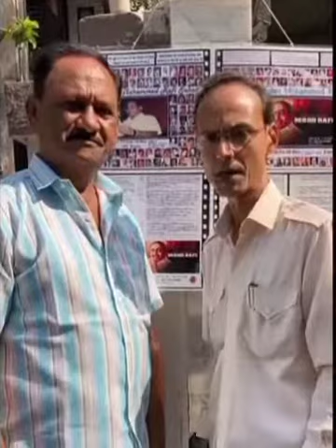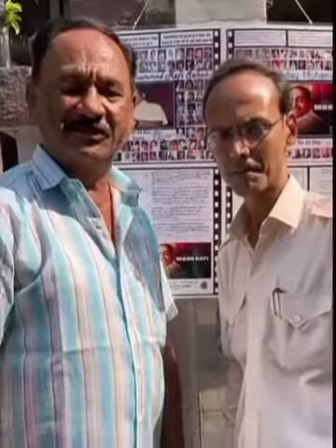RAFI RATNA MR.SHAMSHER ABBAS INAMDAR & G M ANSARI AT; RAFI MANSION ( BANDRA MUMBAI )